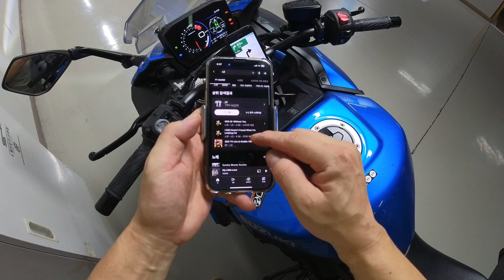[강화도]내가 오토바이를 지금껏 타는 이유ㅣ강화도 내리삼거리 일몰 솔로투어#gsxs1000gt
그동안 사는 것이 바빠서 오토바이도 못 타고 영상도 제작을 못했습니다. 아름다운 강화도 일몰을 찾아 솔투를 가서 많은 생각을 하고 그런 것을 영상에 메시지처럼 남겨보고 싶었습니다. 언제나 저와 함께해 준 오토바이들은 진정한 친구 같습니다. 힘든 시기 모두 힘내시길 바랍니다.

옵션에서 화질을 반드시 높여서 4k로 시청해주세요.